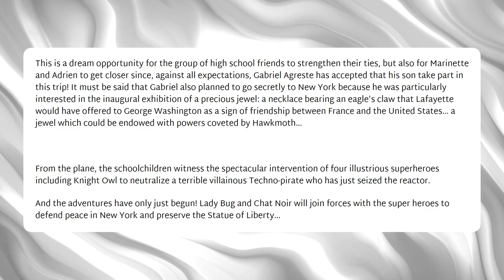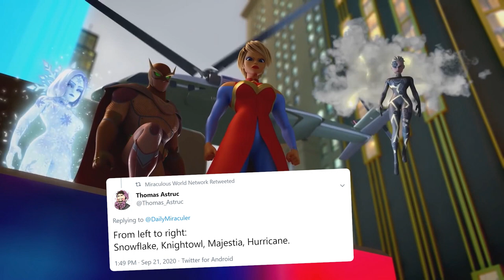Miraculous New York NEW Trailer Analysis! + New Synopsis! (Miraculous Ladybug News/Analysis)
Timecodes:

Intro - 0:00
New Synopsis - 1:39
Trailer Analysis - 3:50
Outro - 13:42